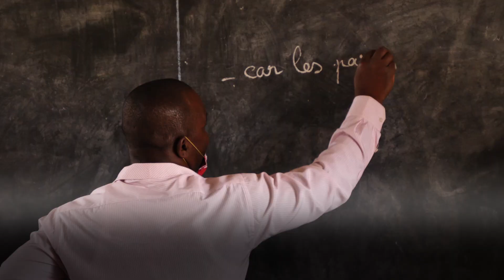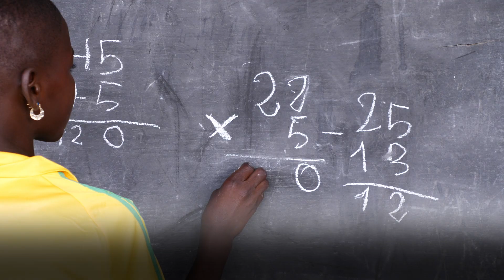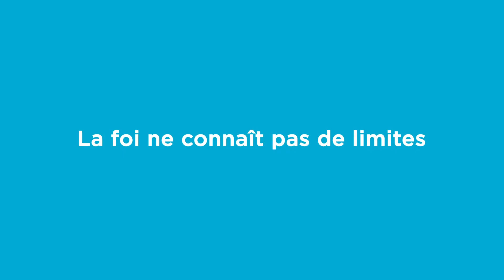Les bienfaits du projet STARS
Linabimon, 12 ans, est en CM2 à l'école primaire de Kondjado, dans la région de Kara, au nord du Togo. Chaque jour, elle et les autres élèves reçoivent un déjeuner gratuit et nutritif, préparé par des cuisiniers bénévoles, grâce au programme STARS de CRS. Ces repas, qui couvrent 50% des besoins nutritionnels quotidiens des enfants, contribuent également à augmenter leur taux d'assiduité et à améliorer leur concentration en classe.
Le projet STARS (Santé, Transformation et Apprentissage pour une Réussite Scolaire) est un projet d’éducation et de nutrition de cinq ans, qui a été mis en œuvre par Catholic Relief Services (CRS) au Togo depuis 2019 et qui est financé par le programme McGovern-Dole Food for Education and Child Nutrition a travesrs le Département de l’Agriculture des États-Unis (USDA). Étroitement aligné sur la politique nationale de l'éducation et travaillant en coordination avec cinq ministères et en partenariat avec les ONG locales 3ASC (Association d'Appui aux Activités de Santé Communautaires) et ADESCO (Appui au Développement et à la Santé Communautaire), STARS améliorera les résultats des enseignements et apprentissages de la lecture et l’écriture et fournira des repas scolaires à 66 000 élèves dans 138 écoles des régions de Kara et de Savanes au Togo. Afin de promouvoir de bonnes pratiques sanitaires, STARS fournit également un accès à des sources d'eau potable et à des latrines, et organise des séances d'information sur l'eau, l'hygiène et la nutrition au sein des communautés.